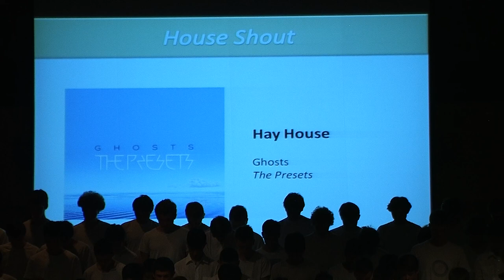Hay Shout: Ghosts - The Presets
Hay House Shout
Canberra Grammar School House Music 2013